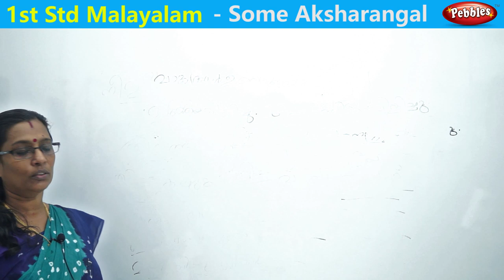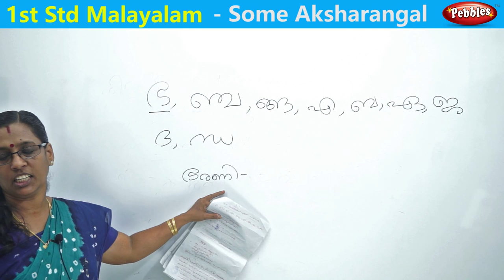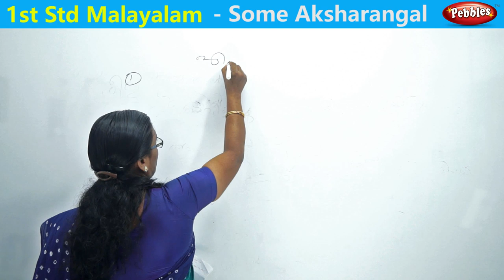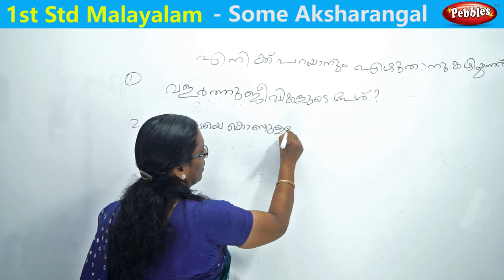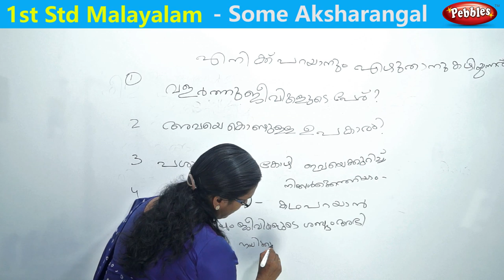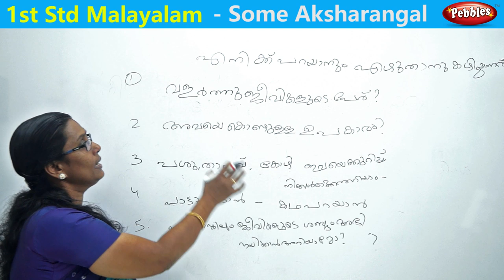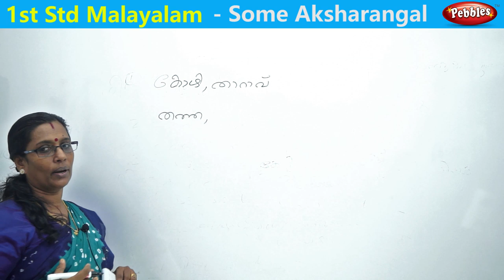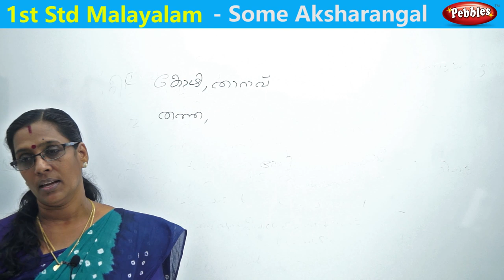Aksharangal || അക്ഷരങ്ങൾ പഠിക്കാം കഥ കേൾക്കാം || 1st std Malayalam Cbse And Kerala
Some Aksharangal || Malayalam learning for kids || 1st std Malayalam Cbse And Kerala